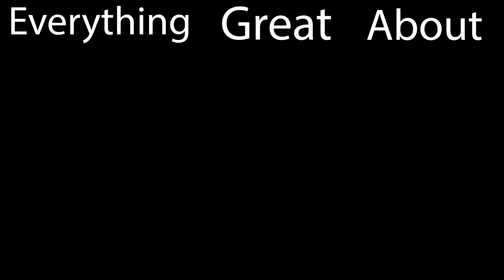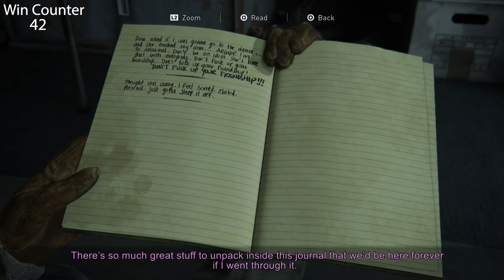Everything GREAT About The Last of Us Part 2!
Here's Everything GREAT about The Last Of Us Part 2! Stick around till the end for my mini-review of the game.